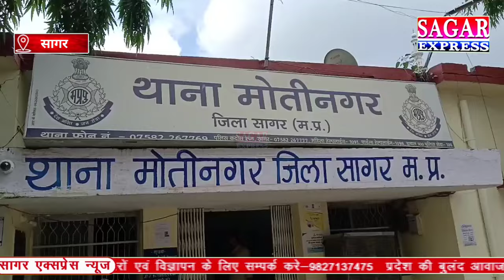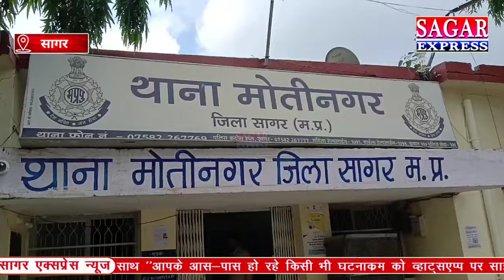सागर में शिवरात्रि पर चले कटर,राह चलते व्यापारी पर 3 बदमाशों का हमला ||SAGAR EXPRESS